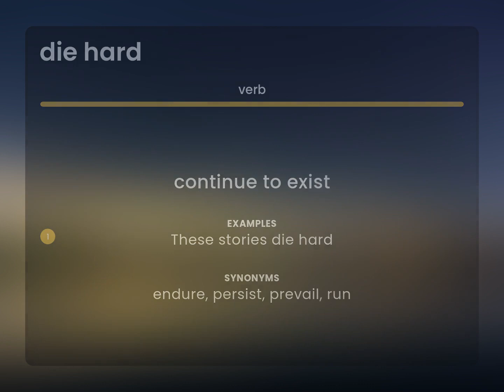Die hard • DIE HARD definition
Meaning of DIE HARD

Susan Miller (2023, June 28.) Definition of Die hard